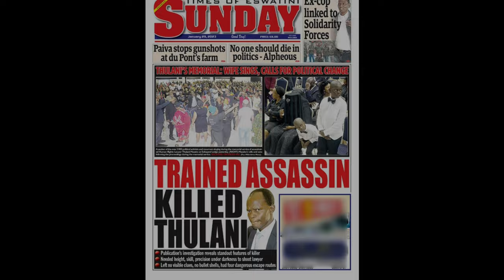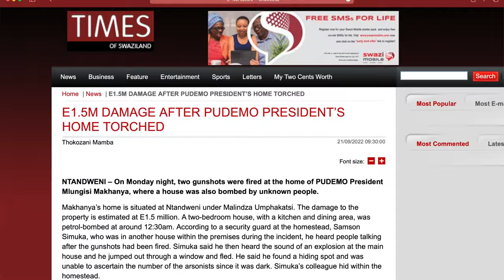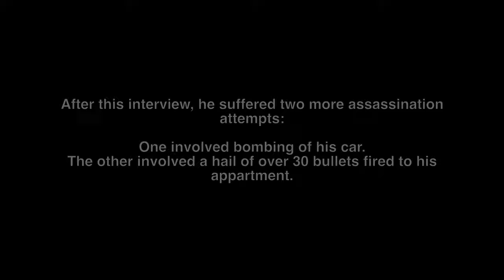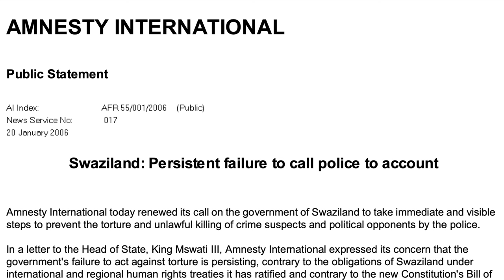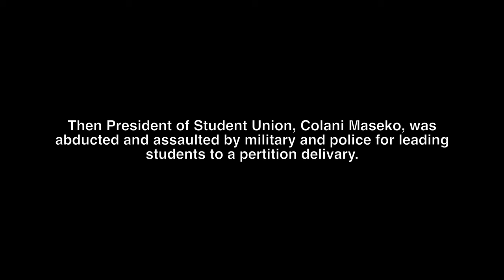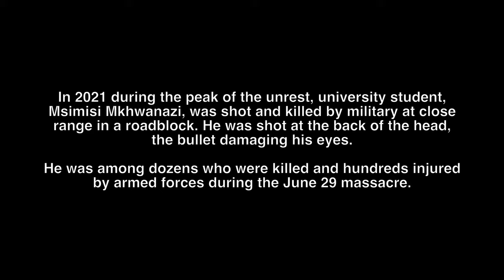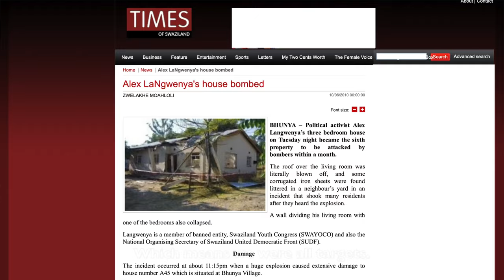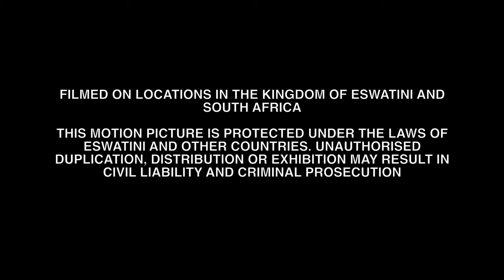The Unthinkable II - Targeted (2023) | Eswatini police brutality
This documentary is a second edition of The Unthinkable sequel, about the brutality of armed forces on unarmed civilians. It is, however, focused on targeted assaults and assassination attempts on Political and Human-Rights activists. All the survivors and victims in the documentary present evidence that their atrocities were not random or accidental but rather premeditated by the perpetrators. We also depict stories that may have been lost in history of similar ordeals.